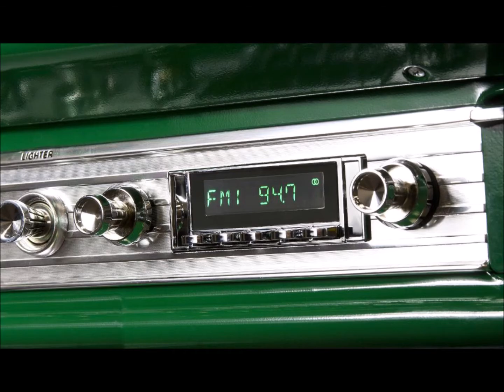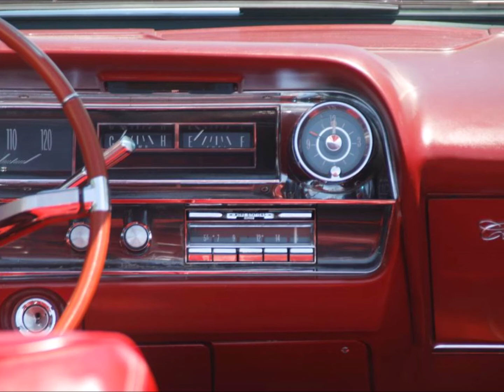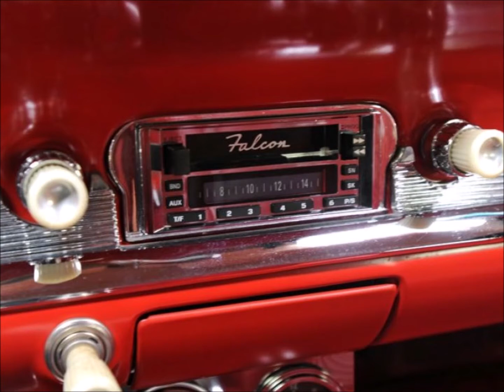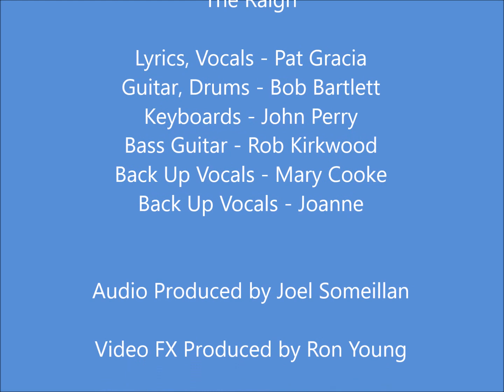Strawberry Moon by Patrick Gracia, with,The Raign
Lyrics, Vocals - Pat Gracia
Guitar, Drums - Bob Bartlett
Keyboards - John Perry
Bass Guitar - Rob Kirkwood
Back Up Vocals - Mary Cooke
Back Up Vocals - Joanne

Audio Produced by Joel Someillan

Video FX Produced by Ron Young